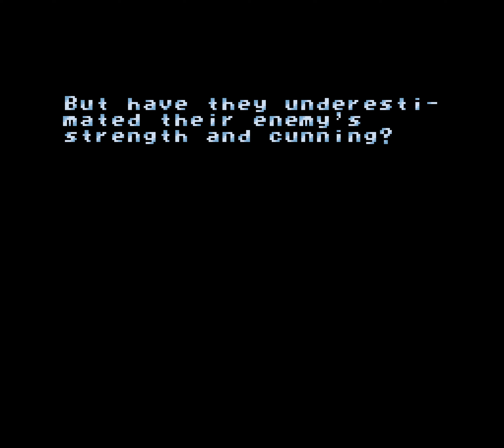[ARCADE 60fps] Legionnaire - 2Players co-op longplay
Legionnaire / Saishuu Kakutou Kizoku Legionnaire (最終格闘貴族レジオネア, 최종격투귀족 리전에어) - Arcade (1992)

Blood City used to be such a nice place. However, the Crimson Gang has overrun the district with crime and corruption – the only citizens willing to fight back is a four member group that calls themselves Legionnaire. In a desperate attempt to break their spirit, the Crimson Gang captures one of them, leaving the rest to beat up everyone else in the city to find them.

This is fairly typical setup for Legionnaire, which is also a fairly typical Fight Final-type beat-em-up. The game was developed by TAD Corporation, formed by some Data East employees, and mostly known for the gallery shooter Cabal and the oddball monkey side-scroller Toki. It was one of the last games developed by them before they closed, with much of the staff moving to Mitchell Corporation. The Japanese title translates to “Final Fighting Nobles: Legionnaire”.